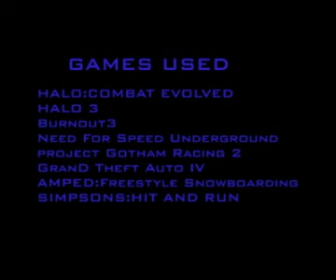gametacular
Anyway, this is my 1st year college video (first video made with adobe premiere pro) showcasing some of my favourite xbox and xbox 360 games. cheesy transitions are rampant, with music to match the games. ill be the first to admit that there are waaay too many racers and only amped 2 breaks the mould. ah well, theres next year  :)
please comment and rate this, and say if i can do better and how.